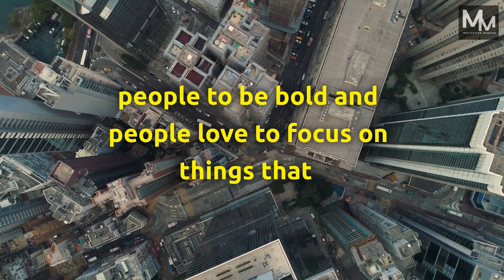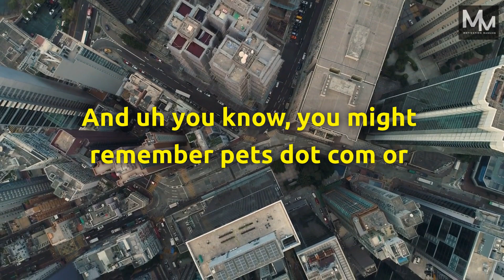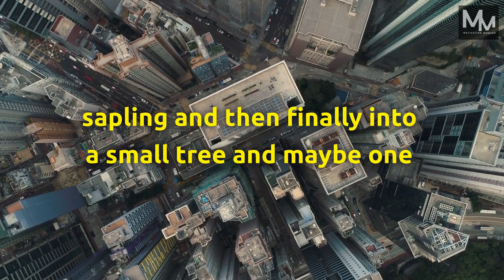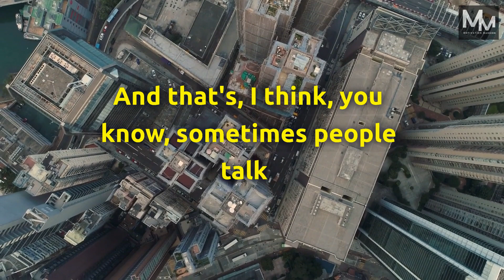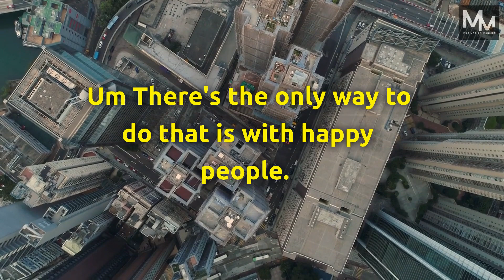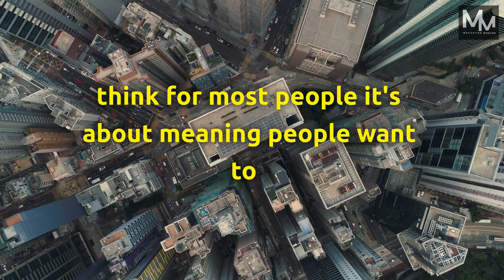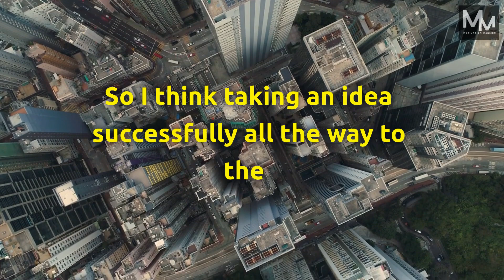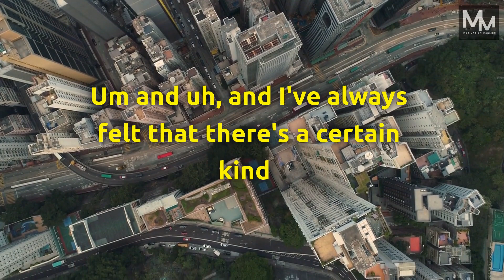All Big Things Must Start Small - JEFF BEZOS - Top 10 Rules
Big things start small. Step by step ferociously, ...with passion. Just what you have to hear, just at the right time. Divine Timing.

Motivation Mansion is a YouTube channel that provides a wide range of motivational and inspiring content. The channel features videos on topics such as personal development, self-improvement, and goal setting, with a focus on helping viewers achieve their full potential and live their best lives. In addition to offering practical advice and tips for achieving success, Motivation Mansion also features interviews with successful individuals and highlights their inspiring stories and experiences. With a combination of engaging and informative videos, Motivation Mansion is a great resource for anyone looking for a little extra motivation and inspiration in their life.